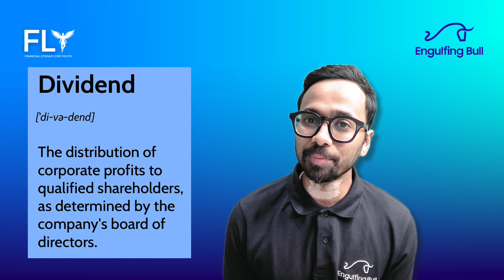Stock market terms everyone should know | Financial literacy for the youth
We have introduced a FLY series - Financial literacy for the youth!
This video has been made for the youth to understand why is it important that you get into the financial markets at an early age!